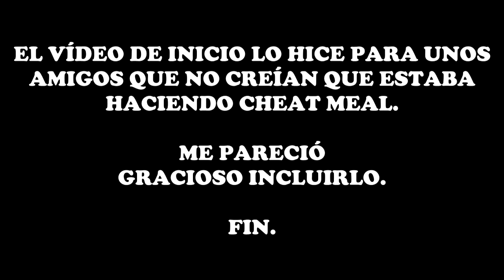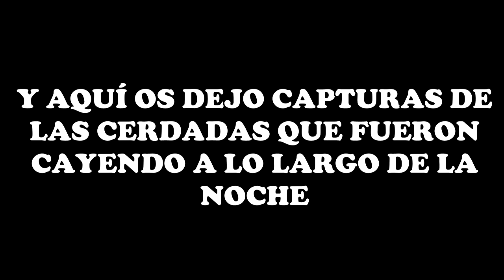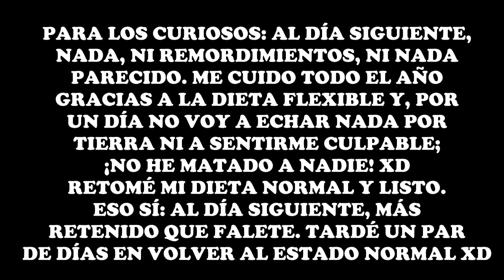#41 | UN DÍA EN MI DIETA / CHEAT MEAL-DAY POR NAVIDAD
Un día en mi dieta, EN NAVIDAD!! :)